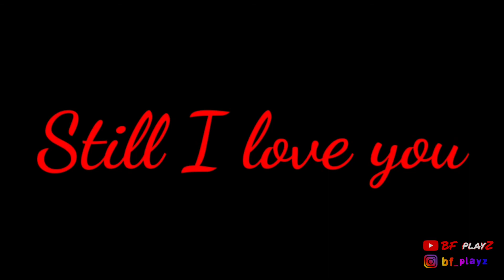True Love🗡❤🗡 BF playZ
YO! !

What-চাপ deshbashi?

Welcome to a brand new video. of BF playZ. enjoy.

Credit,

Song:Dard dilon
Singer:Mohd. irfan
Lyrics:Sameer anjaan
Label:T-Series

🀄ABOUT🀄
Name : Bpro das
Age : 14
Location  : THAKURAKONA, NETROKONA, BANGLADESH

🔰INTRODUCTION🔰
I'm a small Bangladeshi content creator.I usually make gaming content.I make content for Youtube.I am not pro.But I try to give some funny and awesome video. My channel is too small yet. So plz support me.

I'm not any famous personality
🚷So don't avoid me🚷

📌COMPULSORY📌
Thanks for wathing this video
And push the Bell icon.
Also press the THUMBS UP button
And send your valuable FEEDBACK.

❌ATTENTION❌
This video is only for your fun and entertainment purpose. If you don't know the definition of fun and get hurt easily,then you may leave now.